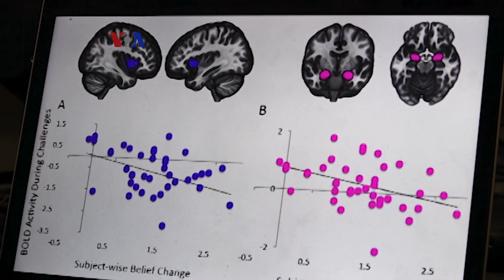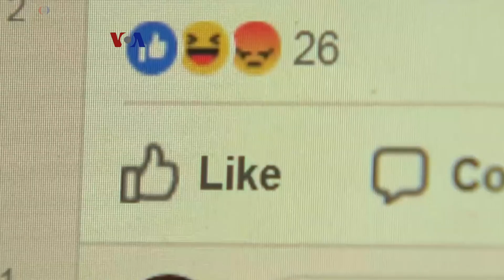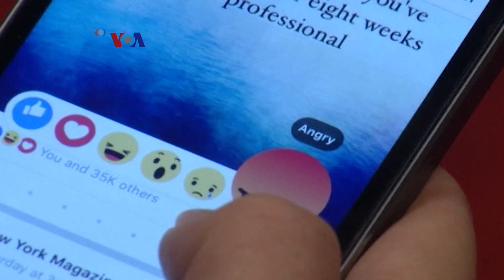Alasan Neurologis Debat Politik di Sosmed Tak Ubah Pendirian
Pernah berdebat politik di sosmed dengan orang yang tak juga berubah pikiran meski disodori fakta? Ini dialami banyak orang, terutama menjelang pemilu. Keenganan berubah pikiran setelah diberi argumen berlawanan ini, ternyata punya landasan biologi, terkait bagian otak yang terstimulasi oleh debat.